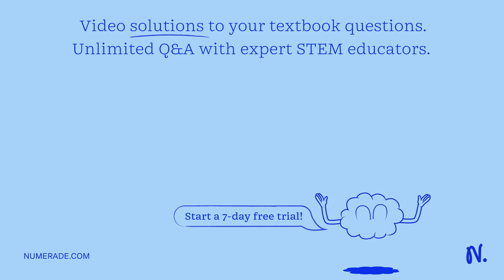A mutation is a change in the DNA sequence. Mutations can be the result of errors in the copy of th…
A mutation is a change in the DNA sequence. Mutations can be the result of errors in the copy of the DNA during cellular division, the radiation ionizing exposure or to chemical substances called mutagens, or a virus infection. a) True b) False